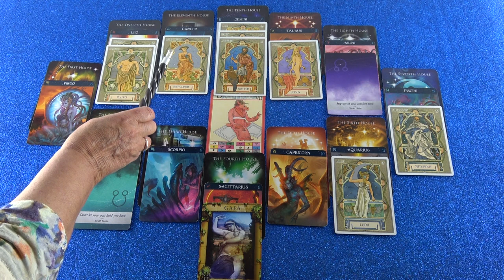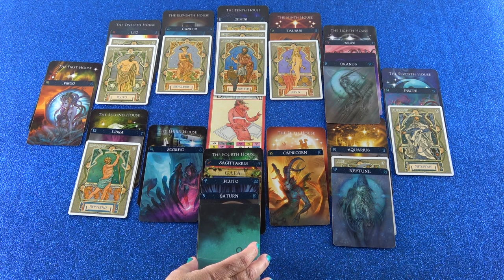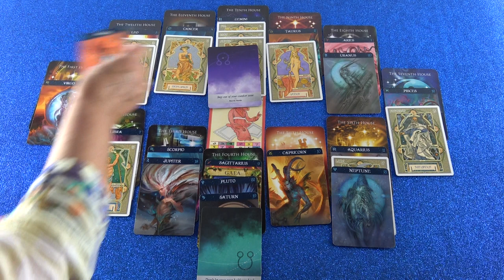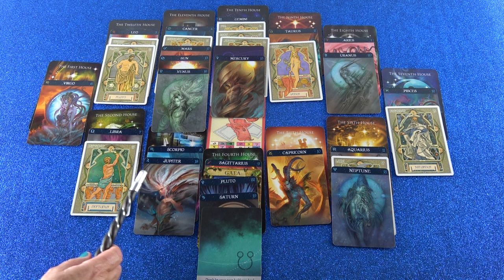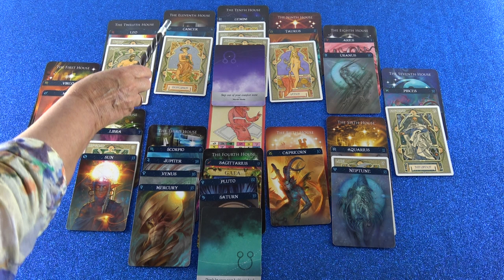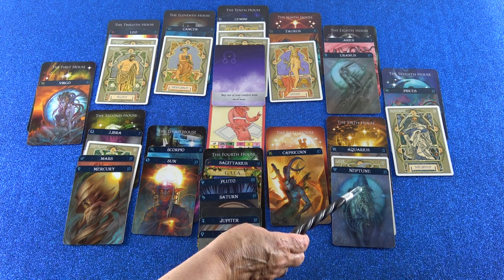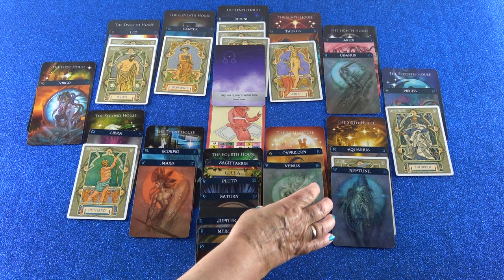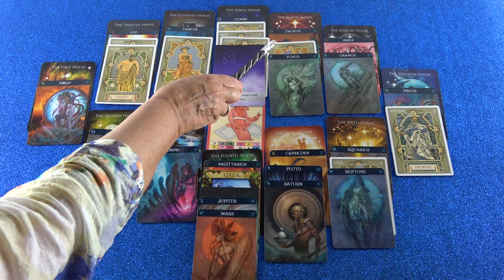Jahreshoroskop: 2019/20 (Arinade)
Hotline:
Meine 5 Kanäle:
Venezianisches Liebesorakel
Orientalisches Liebesorakel
Meisterin des Kartenlegens
Nofretete's Offenbarungen
Fernöstliches Liebesorakel
Bild: Shutterstock/sarsmis